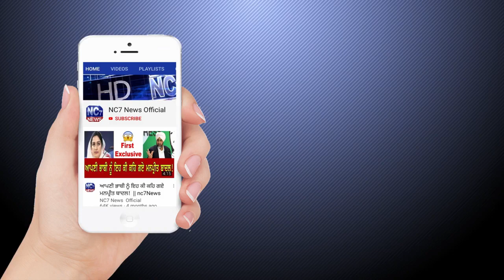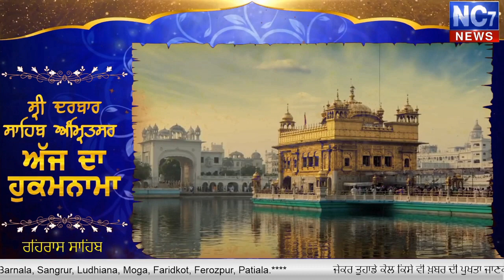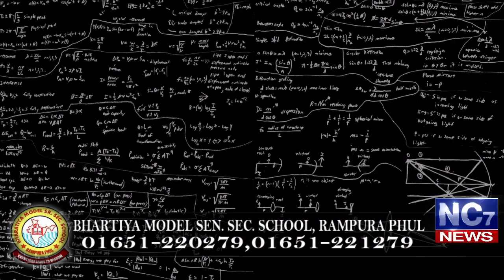Evening 1 Jan 2020 | Today's Hukamnama | Harmandir Sahib | Golden Temple, Amritsar | Nc7News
Keywords.-
1,hukamnama,
2 ,hukamnama sri darbar sahib,
3 ,sri darbar sahib amritsar,
4 ,today hukamnama sri darbar sahib,
5 ,todays hukamnama harmandir sahib,
6 ,todays hukamnama harmandier sahib golden temple amritsar,
7 ,todays hukamnama,
8 ,daily hukamnama from darbar sahib,
9 ,daily hukamanama from darbar sahib today,
10 ,Evening 1 January 2020  hukamanama,
11 ,Evening 1 January 2020  mukhwak,
12 ,hukamnama sahib,
13 ,daily hukamnama,
14 ,sri darbar sahib,